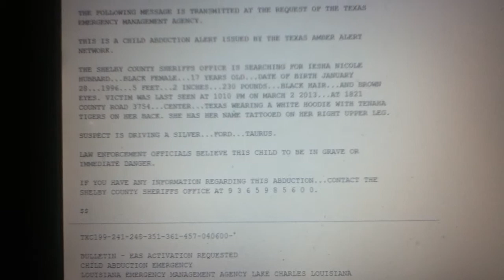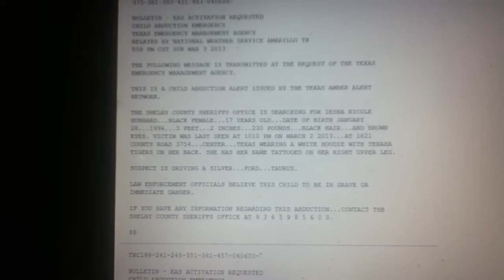Child Abduction Emergency EAS!!!!! - 03/03/13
WXK38 Amarillo, TX.

Text:
BULLETIN - EAS ACTIVATION REQUESTED
CHILD ABDUCTION EMERGENCY
TEXAS EMERGENCY MANAGEMENT AGENCY
RELAYED BY NATIONAL WEATHER SERVICE AMARILLO TX
858 PM CST SUN MAR 3 2013

THE FOLLOWING MESSAGE IS TRANSMITTED AT THE REQUEST OF THE TEXAS
EMERGENCY MANAGEMENT AGENCY.

THIS IS A CHILD ABDUCTION ALERT ISSUED BY THE TEXAS AMBER ALERT
NETWORK.

THE SHELBY COUNTY SHERIFFS OFFICE IS SEARCHING FOR IESHA NICOLE
HUBBARD...BLACK FEMALE...17 YEARS OLD...DATE OF BIRTH JANUARY
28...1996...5 FEET...2 INCHES...230 POUNDS...BLACK HAIR...AND BROWN
EYES. VICTIM WAS LAST SEEN AT 1010 PM ON MARCH 2 2013...AT 1821
COUNTY ROAD 3754...CENTER...TEXAS WEARING A WHITE HOODIE WITH TENAHA
TIGERS ON HER BACK. SHE HAS HER NAME TATTOOED ON HER RIGHT UPPER LEG.

SUSPECT IS DRIVING A SILVER...FORD...TAURUS.

LAW ENFORCEMENT OFFICIALS BELIEVE THIS CHILD TO BE IN GRAVE OR
IMMEDIATE DANGER.

IF YOU HAVE ANY INFORMATION REGARDING THIS ABDUCTION...CONTACT THE
SHELBY COUNTY SHERIFFS OFFICE AT 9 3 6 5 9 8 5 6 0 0.